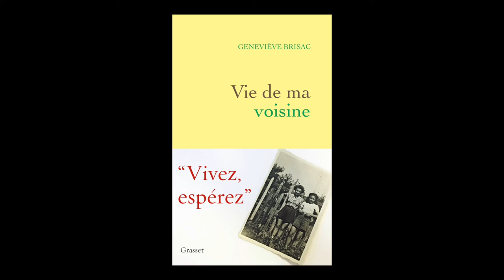Geneviève Brisac - Vie de ma voisine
Geneviève Brisac vous présente son ouvrage "Vie de ma voisine" aux éditions Grasset. Rentrée littéraire janvier 2017.